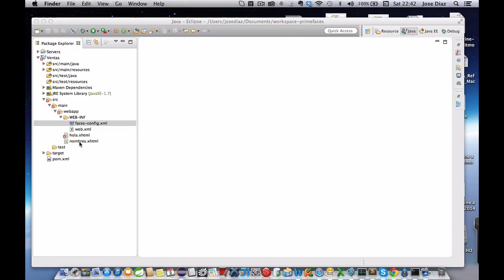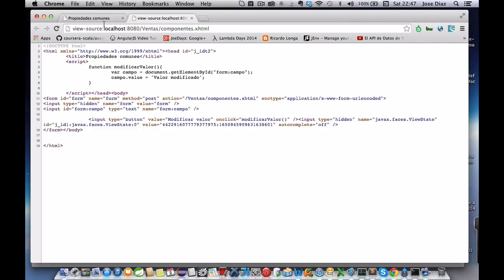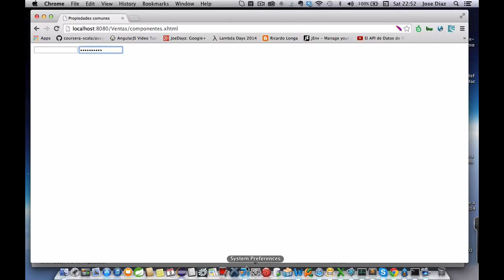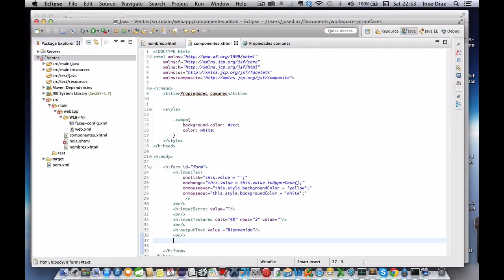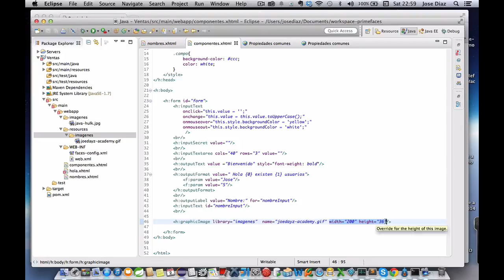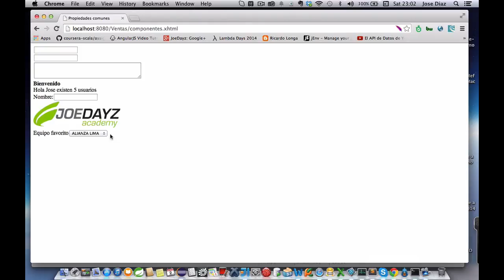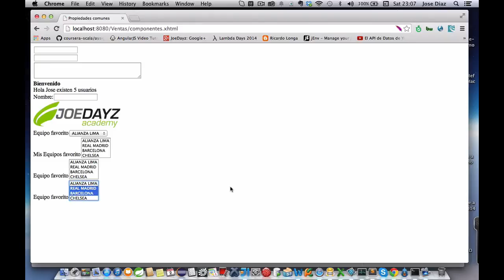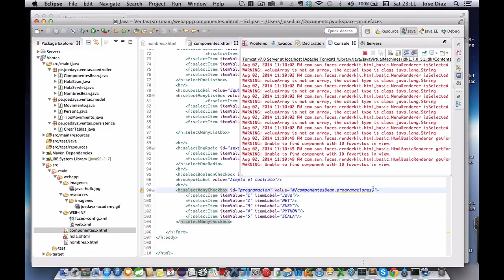Curso Gratuito de JSF, JPA y Primefaces - Parte 13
Parte del Diplomado Java EE Online en JoeDayz.pe

Temas:
- Componentes de interface que se usan en JSF
- Cajas de texto, combobox, checkbox, radio buttons, textarea, etc.